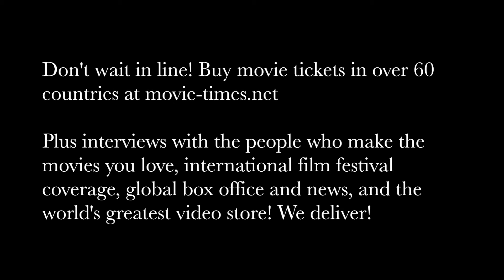Neal Moritz: THE FATE OF THE FURIOUS